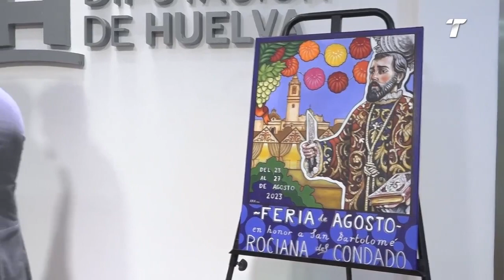Rociana presenta sus Fiestas de Agosto en honor a San Bartolomé